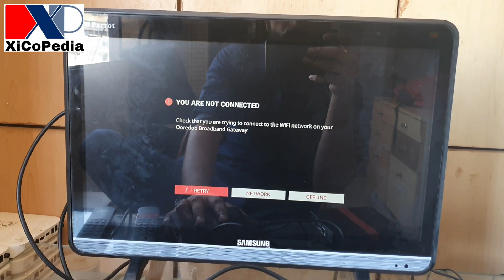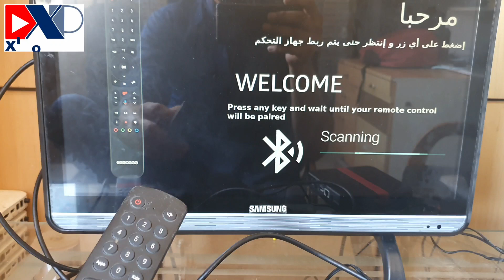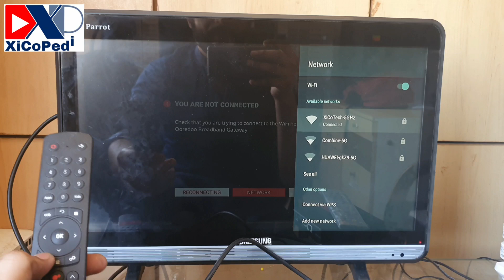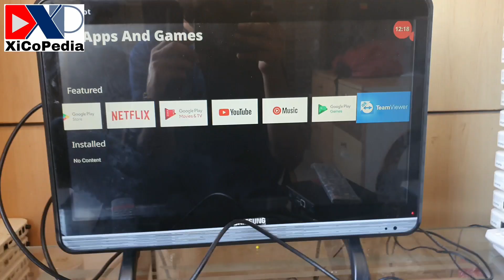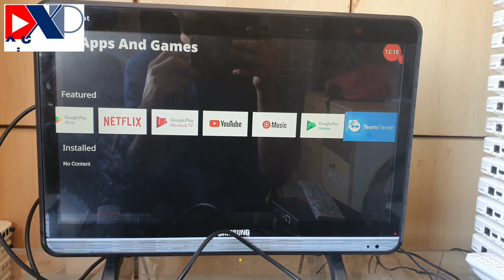How to Connect Remote With TV Box Ooredoo DIW387 UHD OOR? | Android TV Box Solution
XiCoPedia Youtube Channel Provides our viewers Different Information about IT, Mobile, PC, Laptop, Internet and networking machines, Router, Switches, Android TV box, Server Machines and other electronic equipments. XiCoPedia is registerd Comapany of IT. Its website adress is

Android TV Box APK Download

XiCoPedia also is a channel of social activities, like News, Politics, Funny poetry and funny clips, video and shorts. XiCoPedia have also a TikTok and Facebook account writen below

Other Youtube videos are Below.